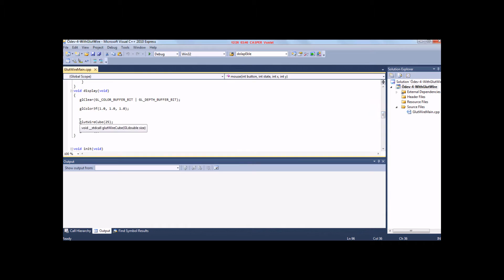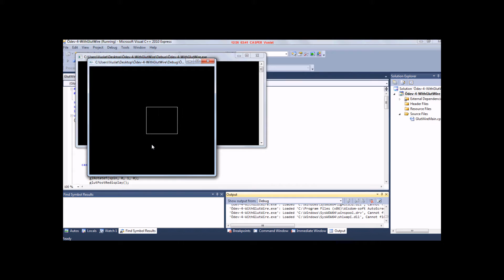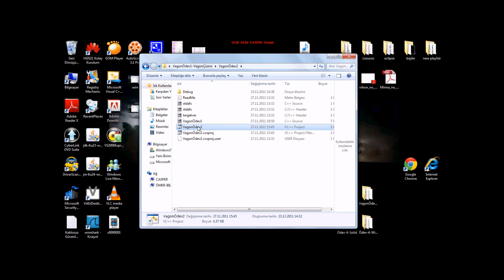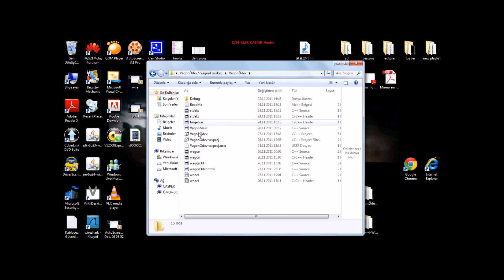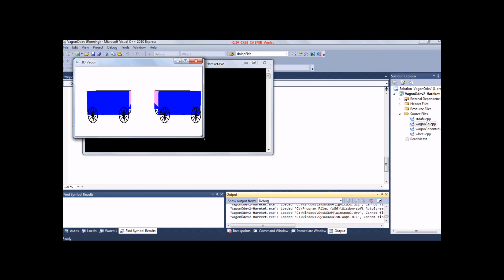Opengl Homework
Opengl Homework for Bachelor Studies..